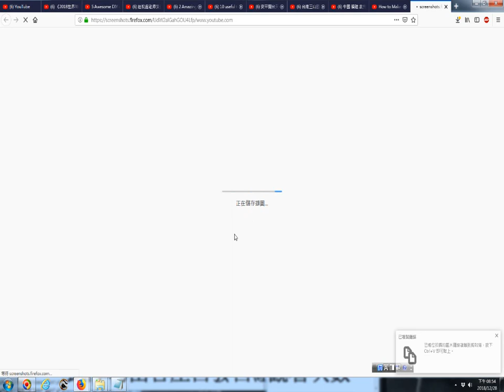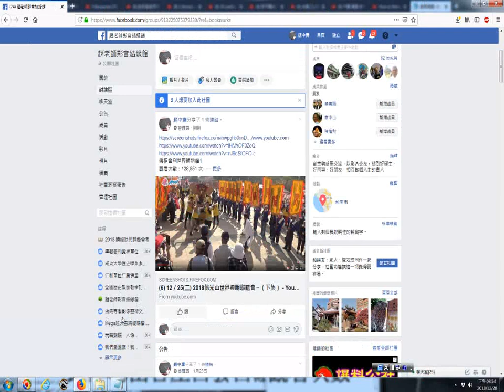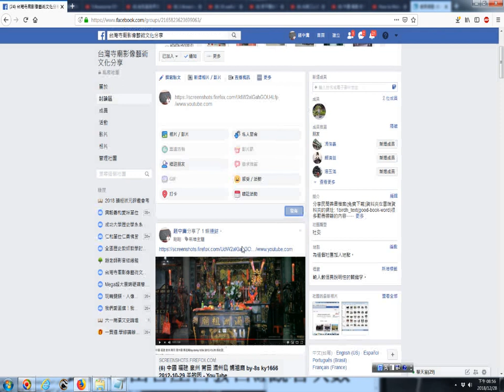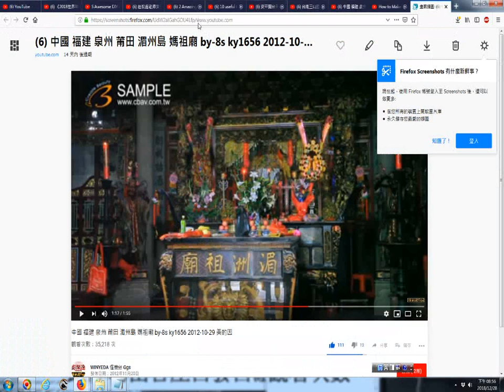20181228看網路影片時拍攝畫面擷圖的操作實況錄影 以youtube影片為例 中國 福建 泉州 莆田 湄州島 媽祖廟 by 8s ky1656 2012 10 29 美的因